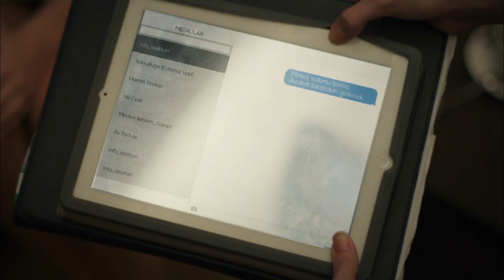Kandemir Dansa Kaldırdı! - Ulan İstanbul 17. Bölüm